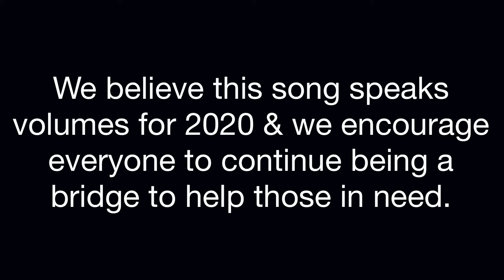Bridge Over Troubled Water - Simon & Garfunkel - L&T Acoustic Cover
We hope you enjoyed listening to our rendition of Bridge Over Troubled Water by Simon & Garfunkel.  We believe this song speaks volumes for 2020 and we hope it inspires others to continue being a bridge for those in need.

- This video was made in collaboration with our Facebook Live Charity Concert, Friday June 26th, 2020, in support of Doctors Without Borders/Médecins sans frontières (MSF) and Black Lives Matter (Toronto).  We are proud to have supported these two Canadian organizations making a global difference, & we thank everyone who joined us in helping to make this world a better, safer place.

LYRICS: BRIDGE OVER TROUBLED WATER

When you're weary, feeling small
When tears are in your eyes, I will dry them all, all
I'm on your side, oh, when times get rough
I'll take your part, oh, when darkness comes
Oh, if you need a friend